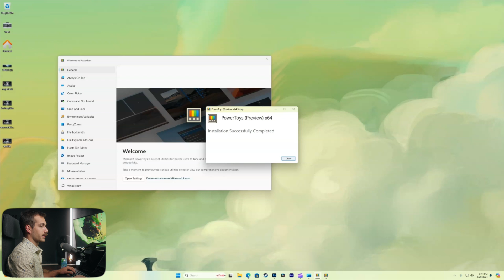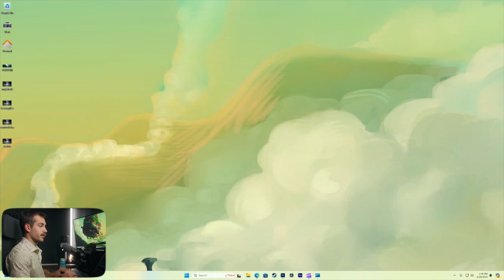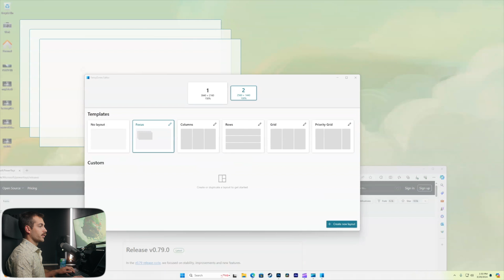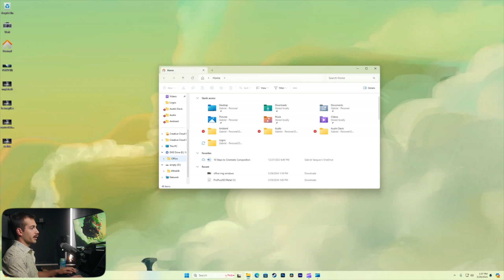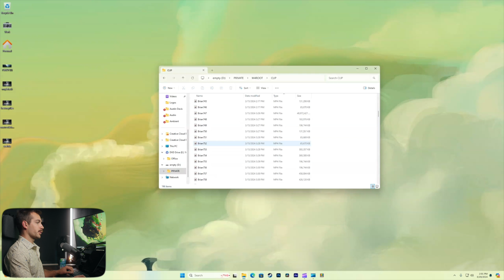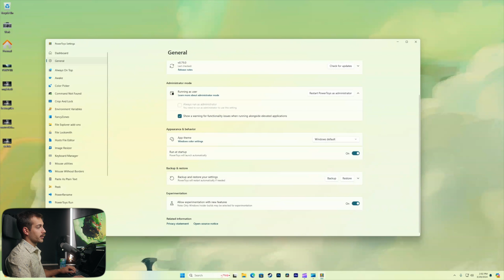Beginner's Guide to MS Powertoys in 2024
Looking to supercharge your Windows experience? Dive into the world of Microsoft Powertoys with our beginner's guide! In this tutorial, we'll introduce you to the latest features and functionalities of Powertoys, Microsoft's collection of power user utilities designed to enhance productivity and streamline workflow on Windows. Whether you're a newcomer to Powertoys or looking to explore the latest updates, this guide will help you unleash the full potential of your Windows system in 2024.

👇 Key Highlights:

Introduction to Powertoys: Understanding what Powertoys is and its purpose in enhancing Windows usability.
Installing Powertoys: Step-by-step instructions for downloading and installing Powertoys on your Windows PC.
Exploring Key Features: Overview of essential Powertoys utilities such as FancyZones, PowerRename, and Shortcut Guide.
Customizing Settings: Configuring Powertoys to suit your preferences and workflow requirements.
Tips and Tricks: Pro tips for maximizing productivity and efficiency with Powertoys.
Join us as we embark on a journey through the beginner-friendly features of Microsoft Powertoys, empowering you to unlock new levels of productivity on your Windows system.

RDS (Remote Desktop Services) for Windows Server 2022 50 User CAL